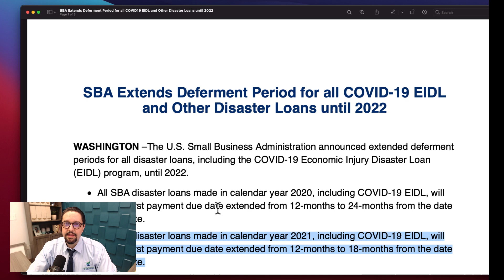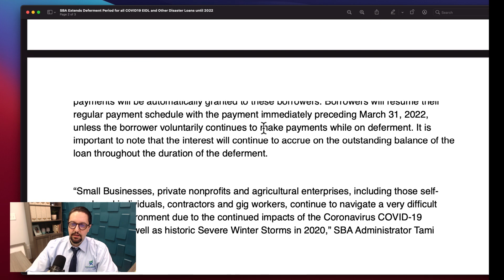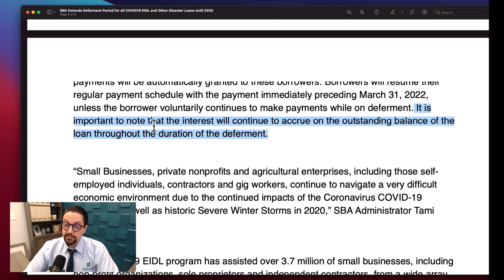EIDL News - SBA Extends Deferment Period for COVID 19 EIDL Loans Until 2022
The U.S. Small Business Administration announced extended deferment periods for all disaster loans, including the COVID-19 Economic Injury Disaster Loan (EIDL) program, until 2022.

SBA Extends Deferment Period for all COVID-19 EIDL and Other Disaster Loans until 2022

All SBA disaster loans made in calendar year 2020, including COVID-19 EIDL, will have a first payment due date extended from 12-months to 24-months from the date of the note.

All SBA disaster loans made in calendar year 2021, including COVID-19 EIDL, will have a first payment due date extended from 12-months to 18-months from the date of the note.

Existing SBA disaster loans approved prior to 2020 in regular servicing status as of March 1, 2020, received an automatic deferment of principal and interest payments through December 31, 2020. This initial deferment period was subsequently extended through March 31, 2021. An additional 12-month deferment of principal and interest payments will be automatically granted to these borrowers.  Borrowers will resume their
regular payment schedule with the payment immediately preceding March 31, 2022, unless the borrower voluntarily continues to make payments while on deferment. It is important to note that the interest will continue to accrue on the outstanding balance of the loan throughout the duration of the deferment.

“Small Businesses, private nonprofits and agricultural enterprises, including those self- employed individuals, contractors and gig workers, continue to navigate a very difficult economic environment due to the continued impacts of the Coronavirus COVID-19 pandemic, as well as historic Severe Winter Storms in 2020,” SBA Administrator Tami Perrillo said.
“The COVID-19 EIDL program has assisted over 3.7 million of small businesses, including non-profit organizations, sole proprietors and independent contractors, from a wide array of industries and business sectors, through this challenging time,” continued Perrillo.

SBA continues to strive to make available all previously approved Coronavirus Pandemic stimulus funding and administer the new targeted programs related to provisions in the 2020 Economic Aid to Hard-Hit Small Businesses, Nonprofits, and Venues Act (the Economic Aid Act) as quickly as possible.

“The American people and the nation’s Small Business owners need our tireless effort and dedication to get this essential funding to those in great need, and SBA will not rest until we implement President Biden’s “American Rescue Plan” and its’ additional targeted programs and funds allocated for America’s small business and nonprofit communities,” said SBA Senior Advisor Michael Roth .

COVID-19 EIDL loans are offered at very affordable terms, with a 3.75% interest rate for small businesses and 2.75% interest rate for nonprofit organizations, a 30-year maturity. Interest continues to accrue during the deferment period and borrowers may make full or partial payments if they choose.